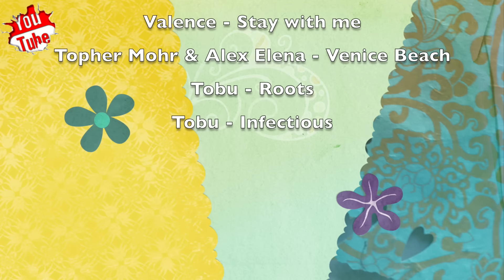Je défie Thibault !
Logiciel de montage : FinalCut Pro X

Maeva, 19ans, Paris, Bachelière 2015, formation caméraman !

Youtubeuse passionnée !

N'oubli pas de me dire quelle(s) vidéo(s) t'intéresserai(ent) dans ton commentaire ! :)